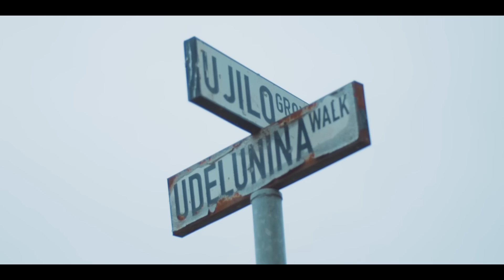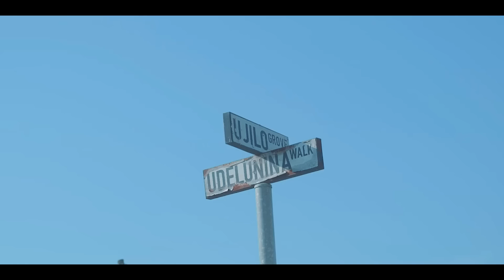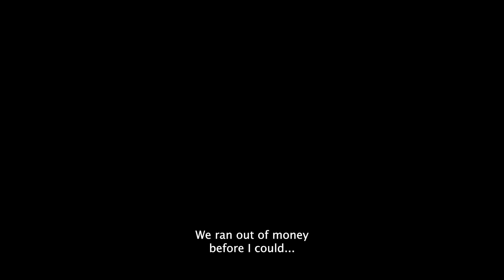Together=Clean - Episode 4